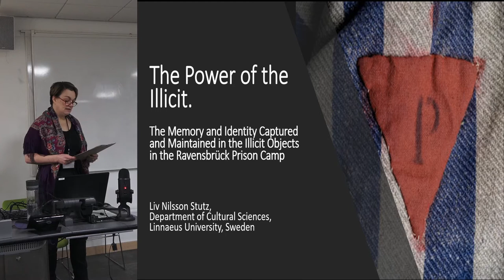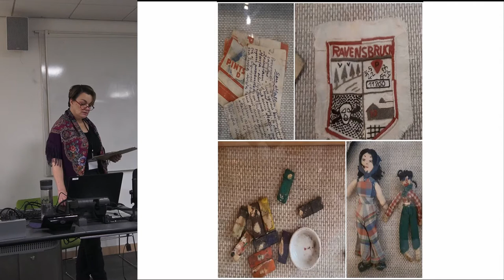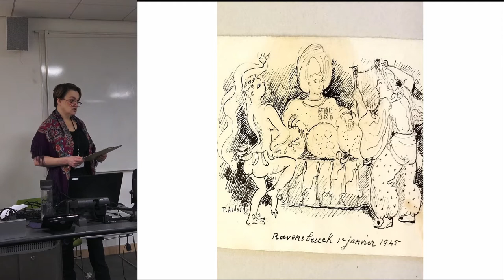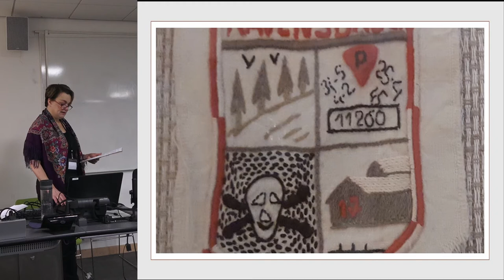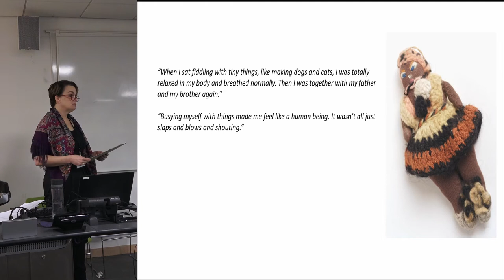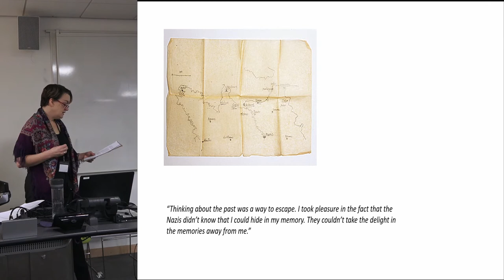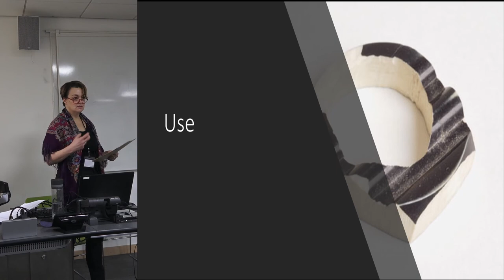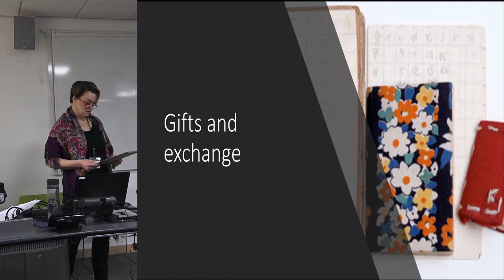The Power of the Illicit. The Memory and Identity Captured and Maintained in the Illicit Objects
This paper explores the power embodied in small items produced and used within the Ravensbrück prison camp. The point of departure are objects collected art historian Zygmund Lacocinski from former prisoners when they arrived with the International Red Cross buses to Sweden after WWII, supplemented by interviews with the prisoners about the production, use and significance of the objects within the camp.

The paper will focus on the transformative power embodied in these illicitly produced and used small items, and will discuss how small illicit objects can be actively called upon to affect the daily lives of people, in this case incarcerated in an extremely controlled environment, to support a sense of self among people whose humanity depend on them.

Through the embodied engagement with the materiality of these things – through production, exchange and use - the prisoners made connections to a past that had been taken away, and therefore must be materialized over and over again to maintain reality. The paper will present how the physical engagement with them affected not only the mindset of the women who engaged with them, but also created emotional states that in turn would trigger further associations and experiences – transforming these traces into active agents in the creation and recreation of personhood and humanity in the prisoners, through acts of resistance and solidarity. The power encapsulated in these objects is thus one of subversion, and is enmeshed with informal and alternative hierarchies, and resistance under abject circumstances.